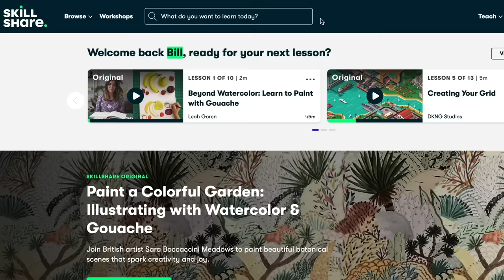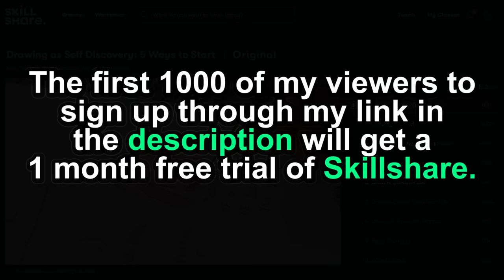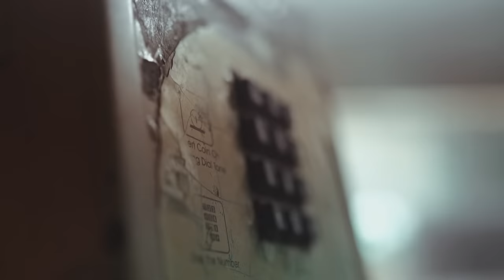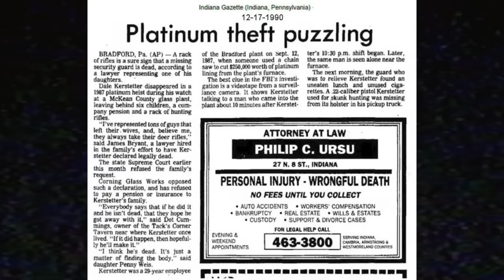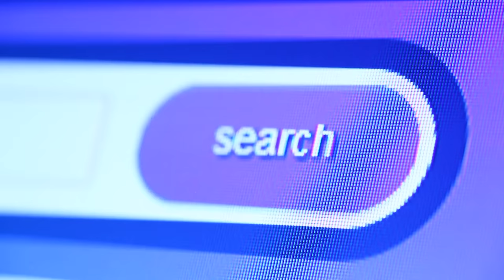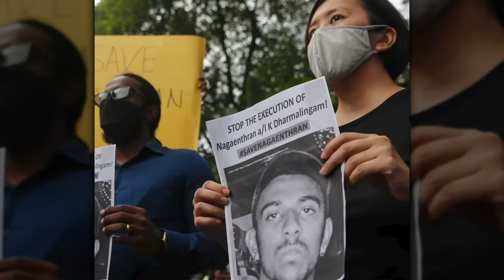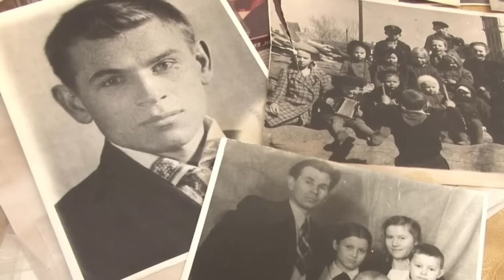10 Chilling Photos with Disturbing Backstories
Timestamps:
0:00 Intro
1:24 Photo 1
04:12 Photo 2
07:24 Photo 3
11:13 Photo 4
12:44 Photo 5
15:14 Photo 6
17:44 Photo 7
18:37 Photo 8
21:33 Photo 9
24:01 Photo 10
26:44 Outro